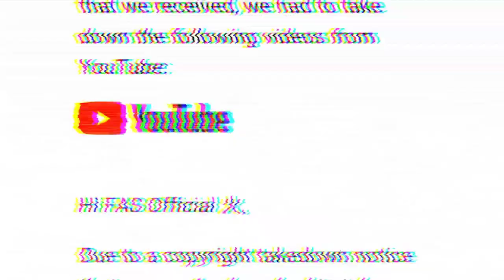Attention || FAS Official